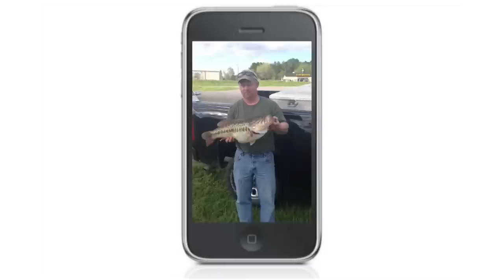Oklahoma's State Record Largemouth Bass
Benny Williams Jr. caught this state record largemouth bass March 23, 2012 on Cedar Lake in LeFlore County. This fish weighed in at 14 pounds, 12.3 ounces and broke the highly coveted record that had stood since 1999.